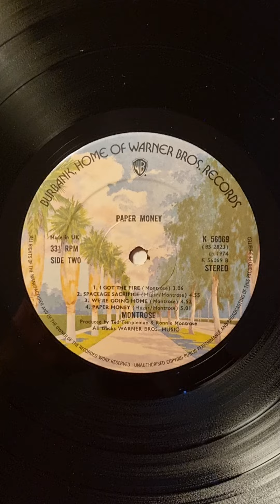Montrose - Paper Money (1974) (Vinyl)